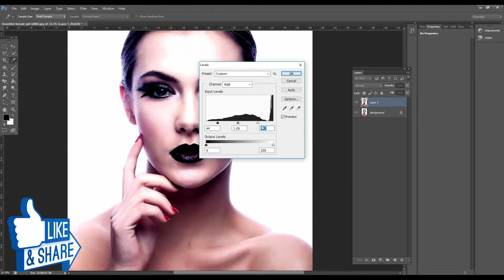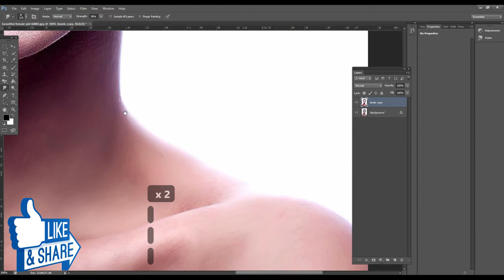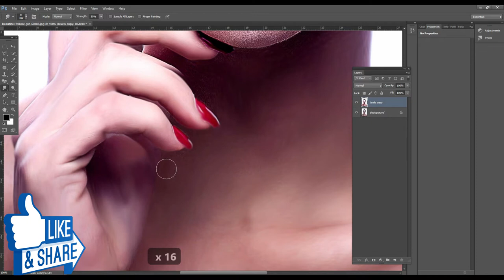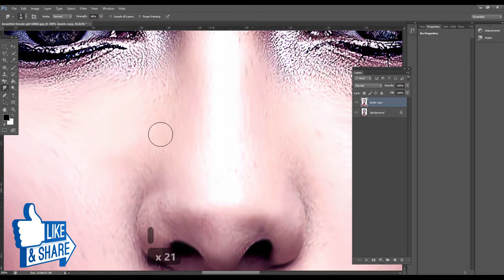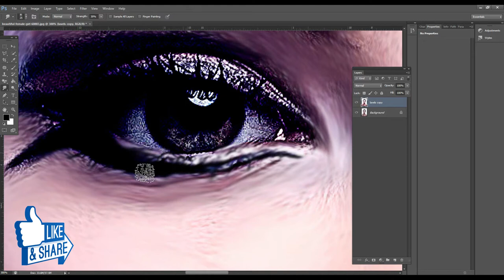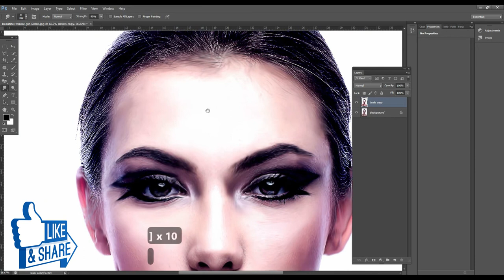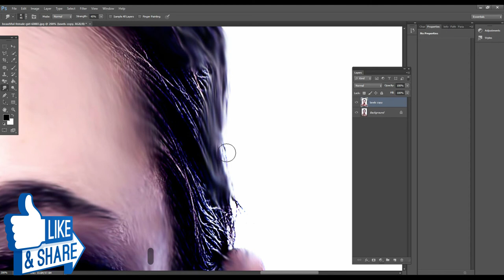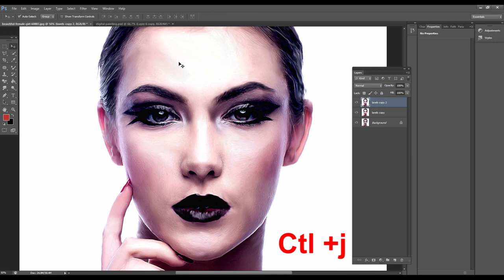Smudge Oil Painting for beginners | Photoshop Tutorial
This video will teach you how to use  Smudge tool for Oil Painting , I will teach you in details that if there is light shades use smudge value =30 and if there is dark shades on face use Smudge value 40. After using Smudge tool i use some effects to give realistic oil painting touch .

well wishes
jawad younas
artistic mentor